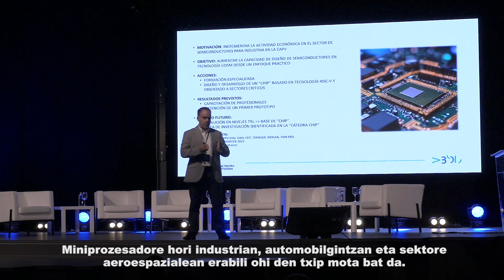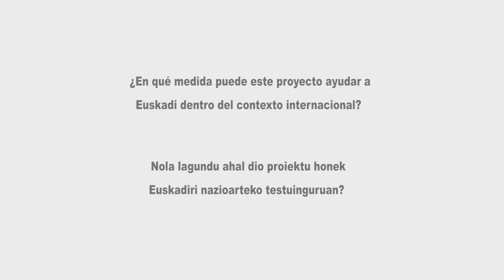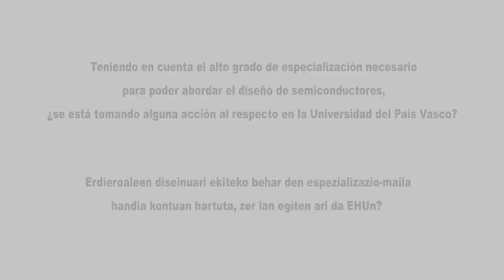Armando Astarloa: “El talento y la formación son clave en el sector de los semiconductores”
El catedrático de Tecnología Electrónica de la Escuela de Ingeniería de Bilbao (UPV/EHU) presentó en el Basque Open Industry el proyecto Soc4cris que “aborda la capacitación del ecosistema de I+D+i de nuestro territorio, en el diseño, fabricación y testeo de semiconductores”.